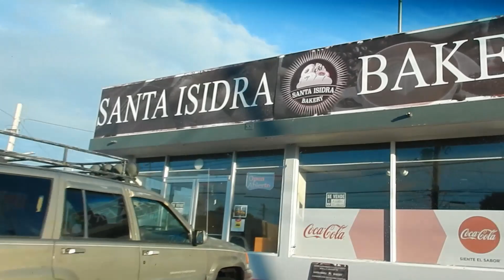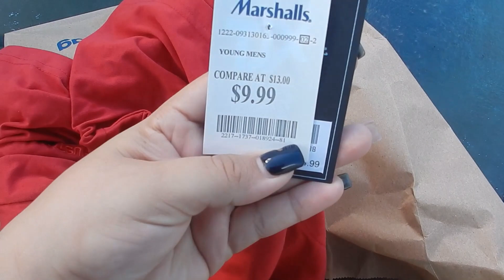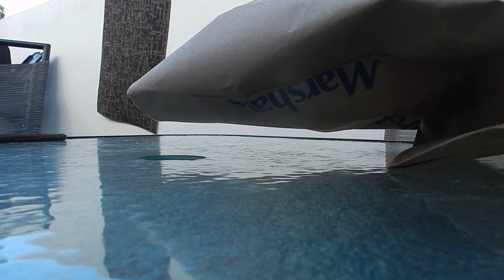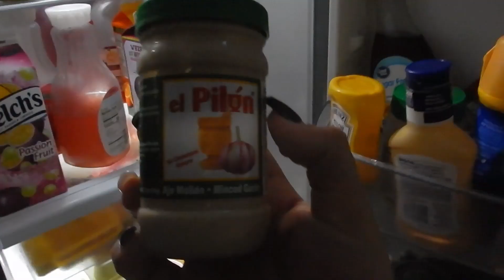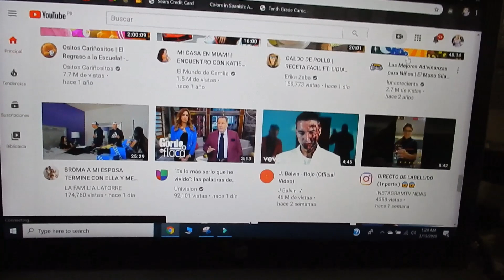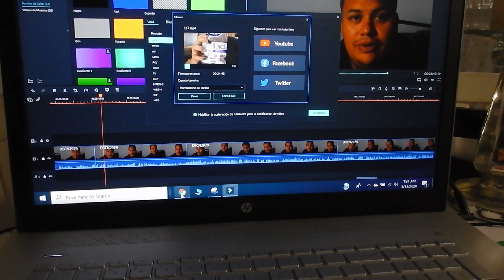🇵🇷PUERTO RICO en CUARENTENA #168